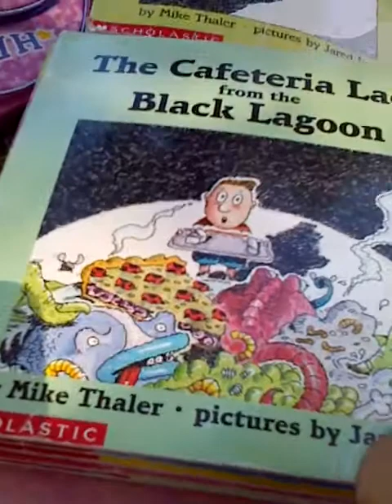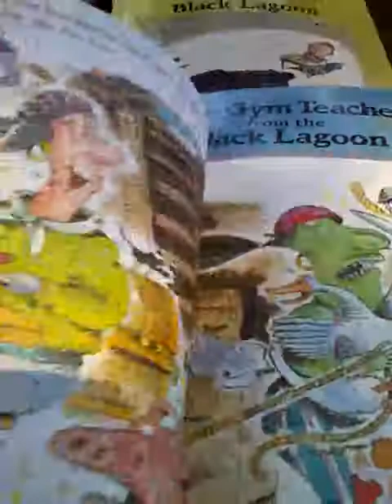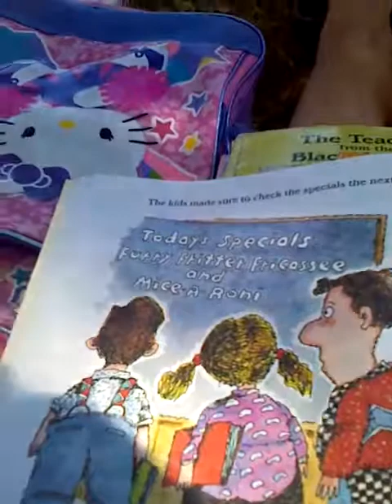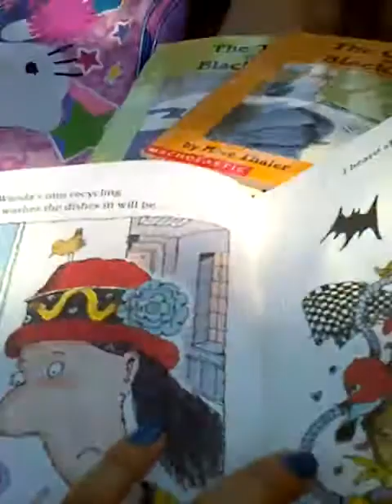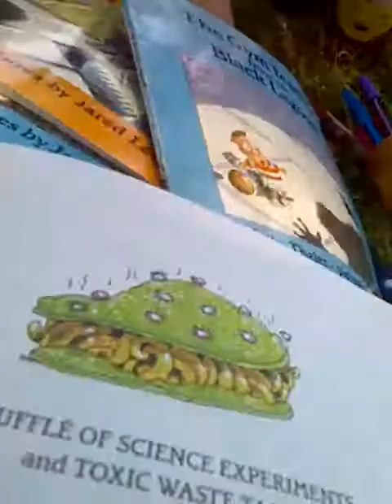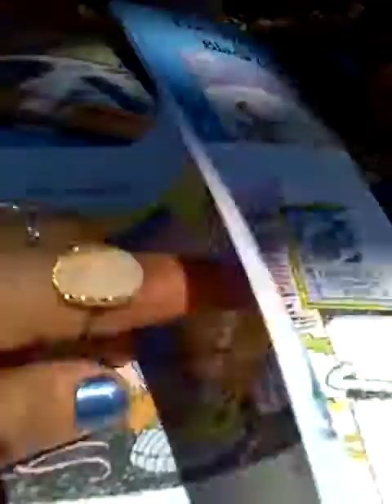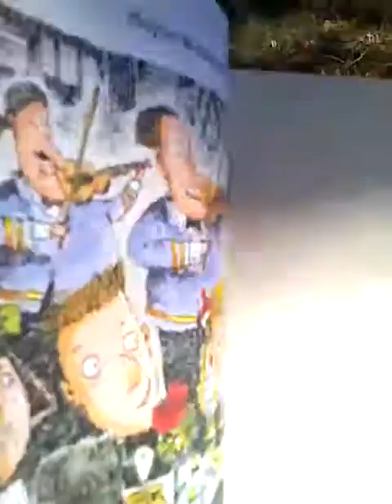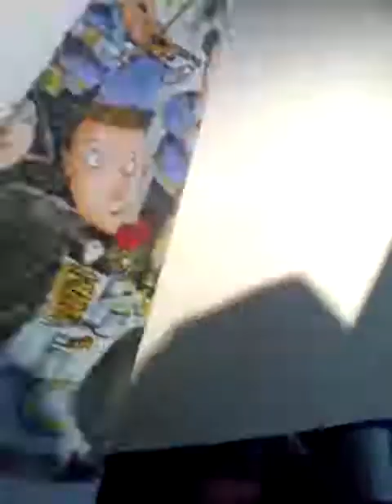Suki Toons Black Lagoon Series c VID 20170430 135247 276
Book Covered:  " The Cafeteria Lady from the Black Lagoon"